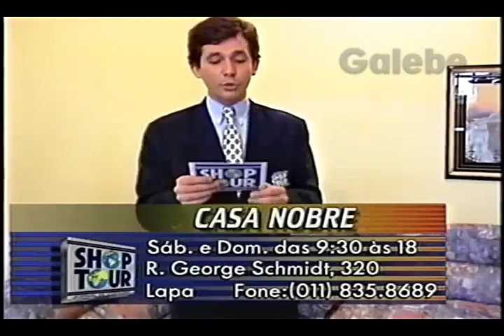CASA NOBRE GUILHERME GALEBE 27 05 1995